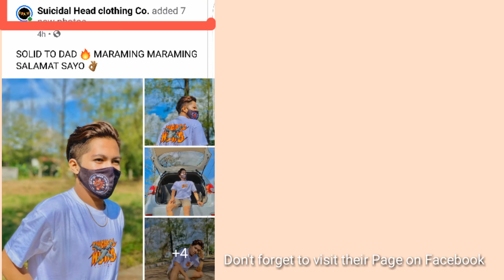OUTDOOR PHOTOSHOOT | MGCQ EDITION (Modified General Community Quarantine)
Hey guys! Welcome back again. for today's video mag Outdoor  Photoshoot tayo at dahil MGCQ na tayo ( Modified General Community Quarantine) ngayon lang uli nakalabas ng bahay. hahaha.

Reminder: always wear your face mask at ugaliin mag hugas ng kamay :)